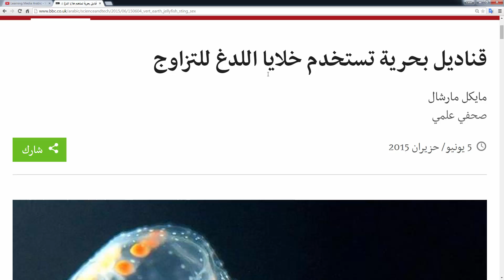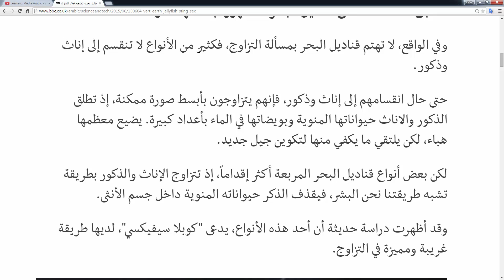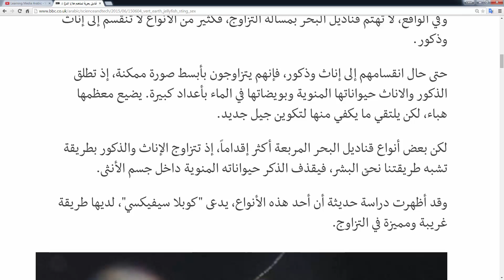Learning Media Arabic - Reading Practice - 18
Subject: Science & Technology

Estimated ILR Level: 2

Rough translation:

Jellyfish use sting cells for mating

As the old joke goes: “How does a hedgehog have sex?” The answer: “Carefully.” Perhaps this joke can be applied to jellyfish, famous for their painful sting.

In actuality, jellyfish don’t care about the issue of mating, since a lot of species don’t split into females and males.

Even when they do divide into females and males, they mate in the simplest manner possible, with the males and females releasing their sperm and eggs into the water in huge numbers. Most of them come to nothing, but enough of them meet up to form a new generation.

But some species of box jellyfish are more daring, as the females and males mate in a way that is similar to the way we humans do, where the male launches his sperm inside the body of the female.

نكتة joke
إناث وذكور females and males
حيوانات المنوية sperm (pl.)
بويضات eggs
ضاع هباء to come to nothing
تكوين creating
جيل generation
أكثر إقداماً more daring

2015 Learning Media Arabic